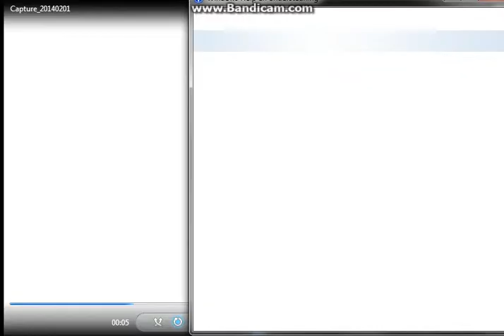Open Season - It's Hunting Season! Chapter 8! (2/2)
Hunting Season!
See you.